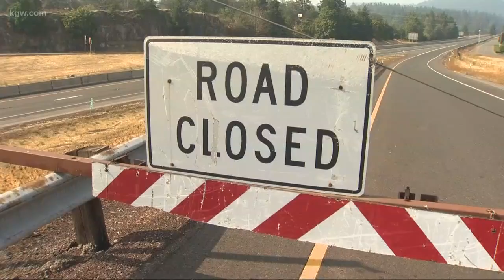All lanes of I-84 to close Friday night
I-84 will close on Friday night.